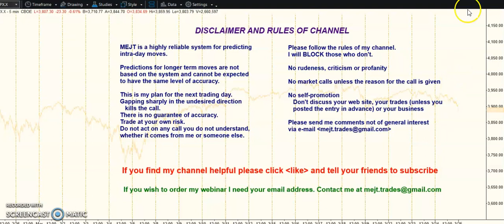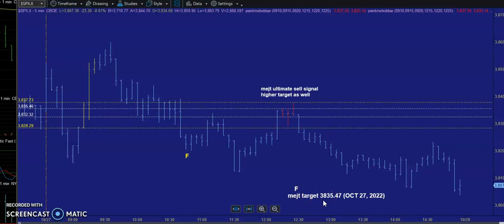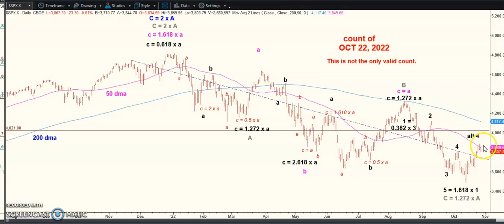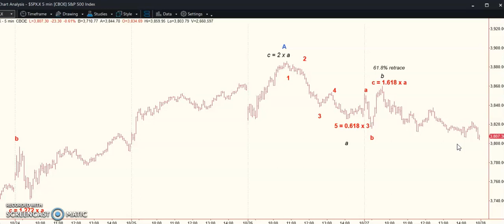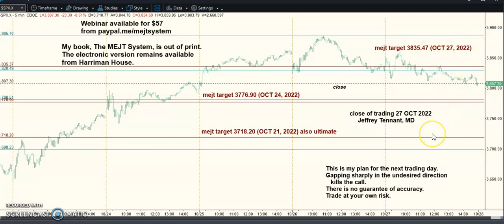MEJT stock market forecast 27 OCT 2022